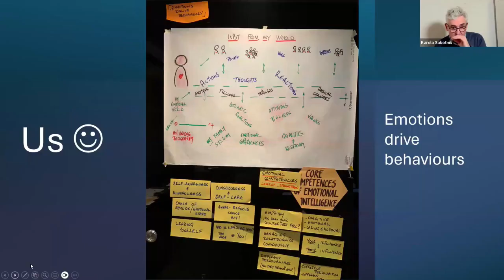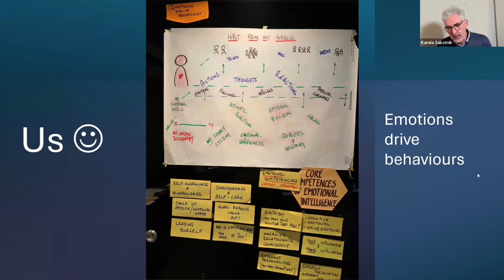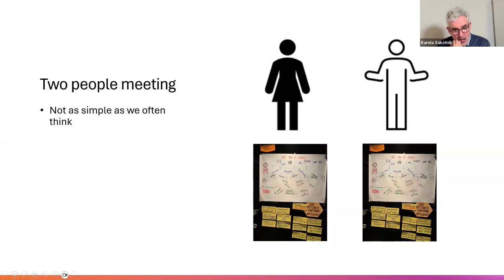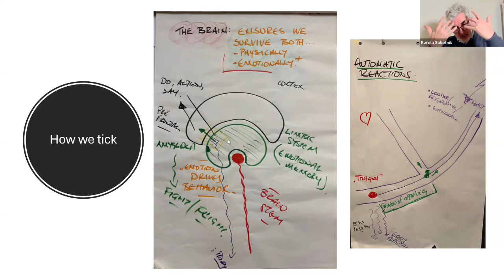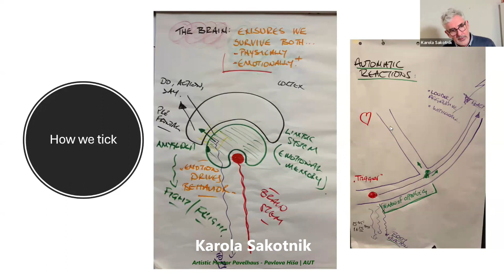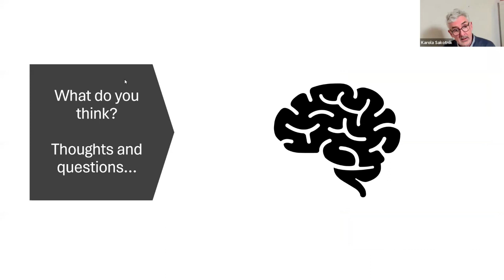Online Lecture: Reflections on the operating system of humans with John Ireland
ABOUT THE LECTURE:
John is convinced that no matter where we come from, no matter which profession we work in, we are “all the same” as he regularly states in his lectures. Why he spreads exactly these words he will guide along a presentation and Q &amp; A session, in this online lecture. The goal is to add knowledge to the creational process and to understand better how to generate an audience experience so performing art can have a impact on local communities.
Three main take aways:
- Understanding the brain and how it wires in times of creativity
- What culture and environment it needs to blossom and sparkle with creativity
- The role of a good challenge – why it is necessary to walk out of your comfort zone in order to accept new insights best

ABOUT John Ireland:
He started out as a chef in exclusive restaurants, was a passionate and successful semi-professional rugby player and at the age of 25 he decided to go for more meaning in his life and went back to University to study psychology. Mostly because after some personal curiosity he wanted to understand himself, and generally humans, in a better way. He has been working as a development and leadership coach ever since – in business as well as sports. During the learning experiences he creates he often implements colleagues from theatre. Using their expertise as a method to explore life and its frameworks, it results that managers, usually his delegates, whom you would expect rather in the audience seat, take over the stage and learn to understand how to create environments for their teams so they intrinsically engage in their responsibilities.